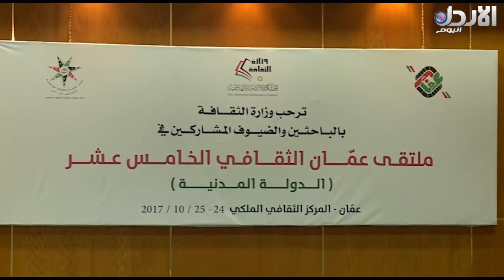الأردن في أسبوع #20 - ملتقى عمان الثقافي الخامس عشر